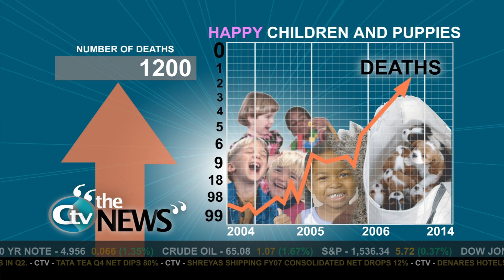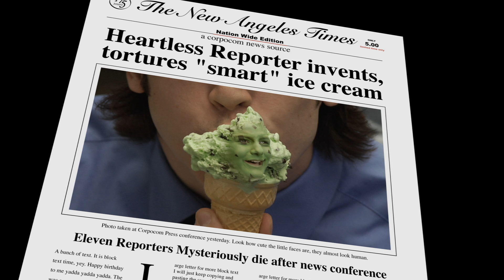Backpack Picnic: "Spin" (season 01, episode 04)